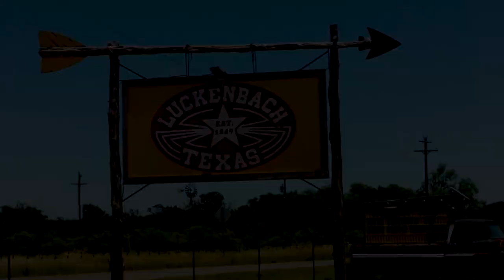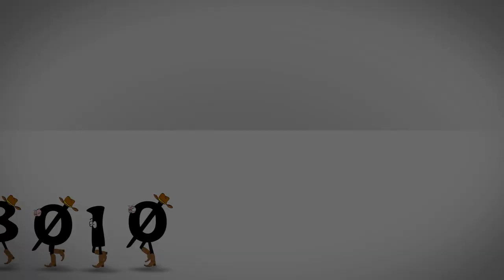Johnny Gimble Memorial Concert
Mikki Daniel performing Johnny Gimble's "Guide Me Lord" with Dick Gimble and band at Johnny's Memorial Concert in Lukenbach, Texas.